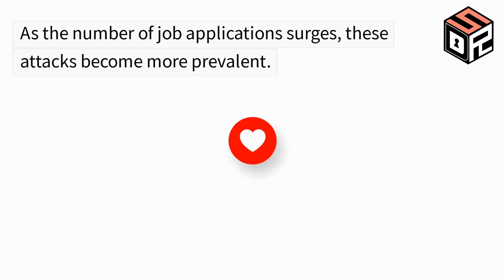Phishing Campaign Targets Job Seekers and Employers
Cybercriminals are exploiting the economic downturn by launching job-themed phishing and malware campaigns targeting job seekers and employers. These attacks are designed to steal confidential data and infiltrate the systems of company recruiters, and researchers have discovered that hackers are even posing as job seekers to target unsuspecting employers. The severity of the issue is indicated by the fact that APT groups are leveraging job-themed emails to deliver malware. In addition, cybercriminals are using typo-squatting domains of popular job websites to trick job seekers into providing sensitive information to malicious websites.

The video also reveals that more than 70 percent of job-related cyber attackers are targeting the United States, with other countries also being affected. This news story is a warning to job seekers and employers to remain vigilant against these malicious attacks. The full report can be found on the website.